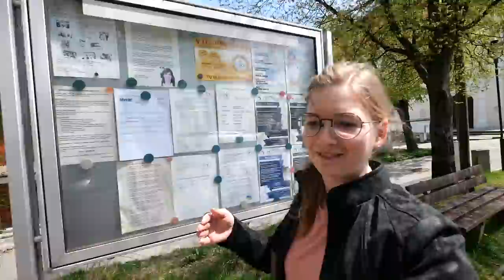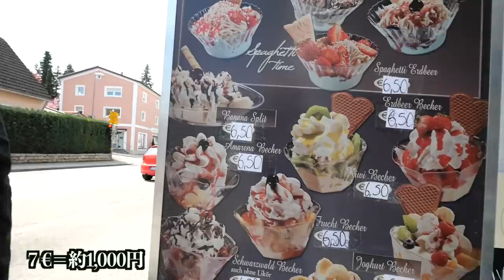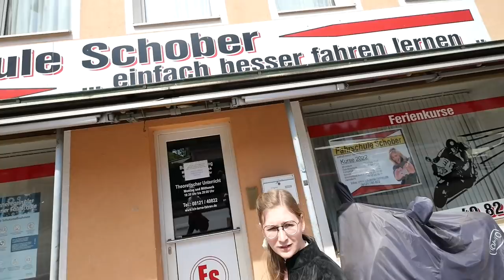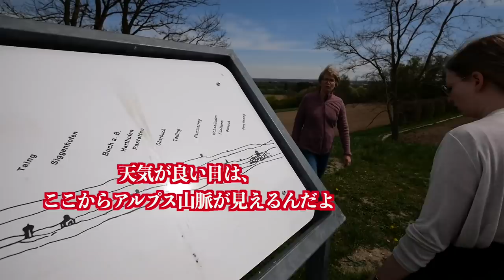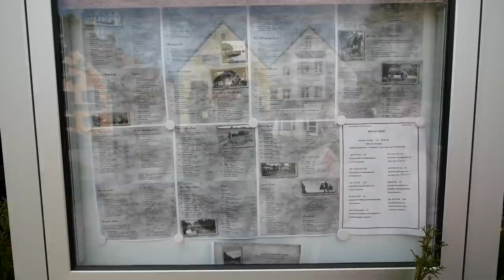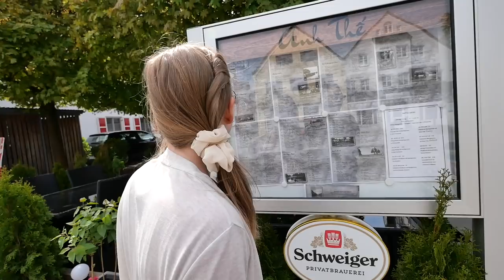【海外生活】カルチャーショック！ドイツの街には『アレ』が一つも存在しない、、、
今回は、レナの生まれ育ったドイツの田舎町である『Markt Schwaben』を動画でご紹介します！
日本の街並みとは色々な違いがあり、その中の一つがドイツの街には『アレ』が一つも存在しない！
果たして、日本の街にあってドイツの街に無い物とは？？、、、